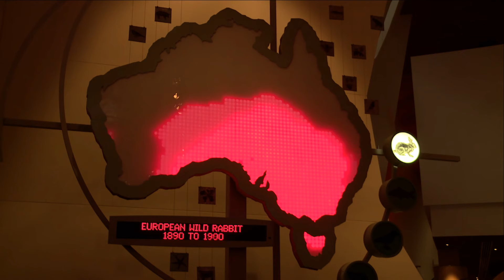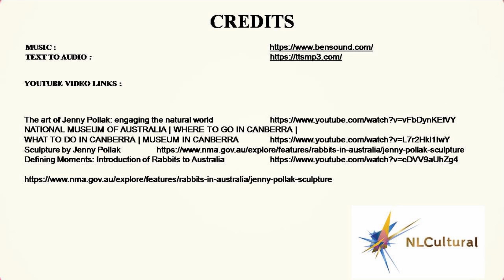New World Order — Terra Australis by Jenny Pollak at the National Museum of Australia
See full Interactive video on the New World Order — Terra Australis by Jenny Pollak at the National Museum of Australia

Going to Canberra, Visit the National Museum of Australia and see these amazing collection.